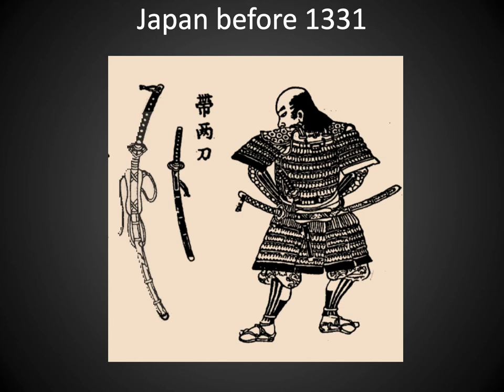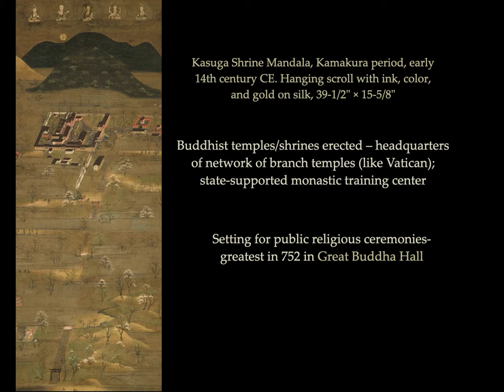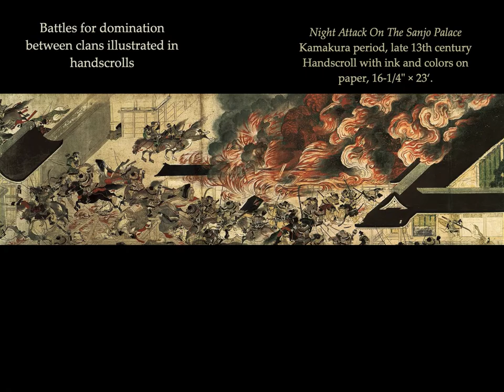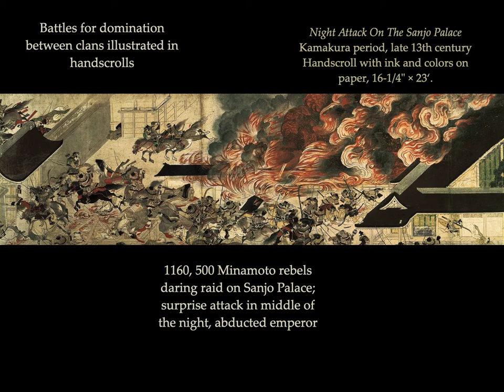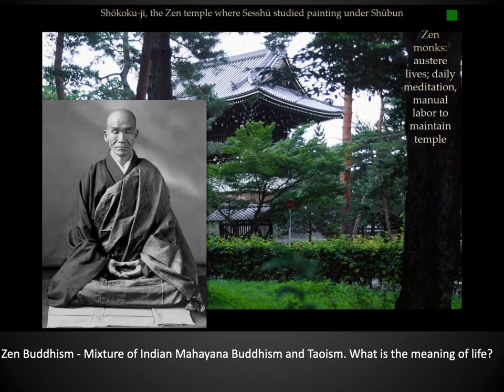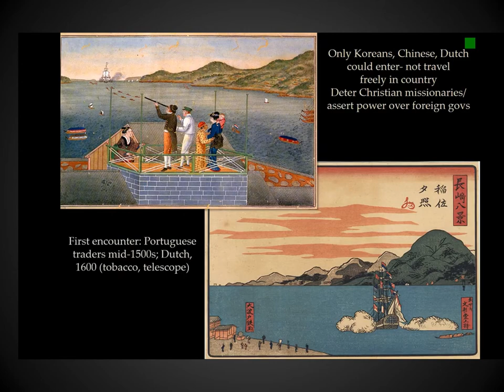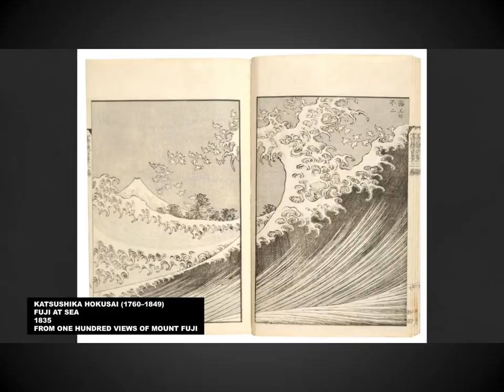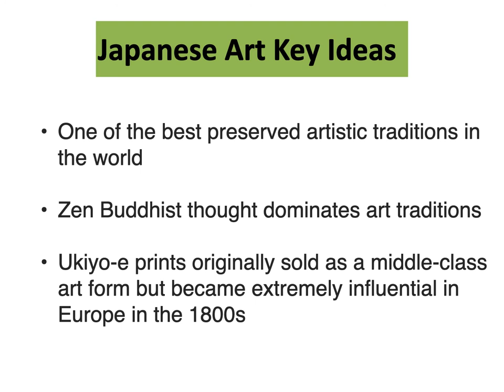Japanese Art Video Lecture Mr Lane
This lecture provides a brief overview of Japanese Art and Architecture.

Music From